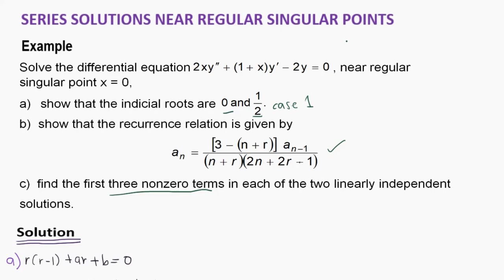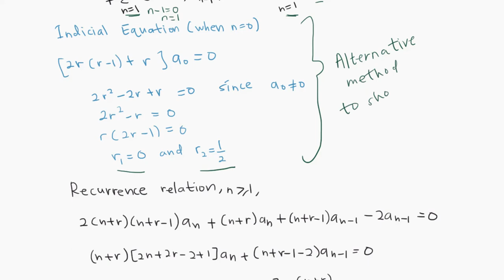Series Solutions near Regular Singular Point (Case 1) Example 2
Assalamualaikum and Good day!

This is an example for series solutions near regular singular points for Case 1.

Hopefully this video helps! Thank you.